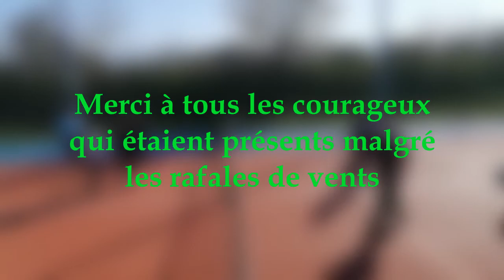Entraînement de badminton en extérieur #1 🏸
Premier entraînement de badminton 🏸 en extérieur suite aux restrictions sanitaires.